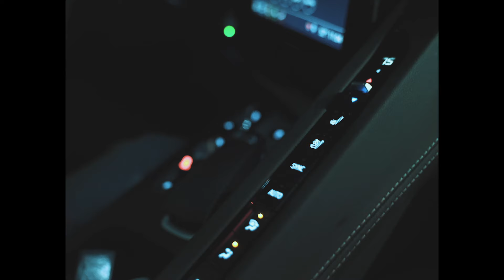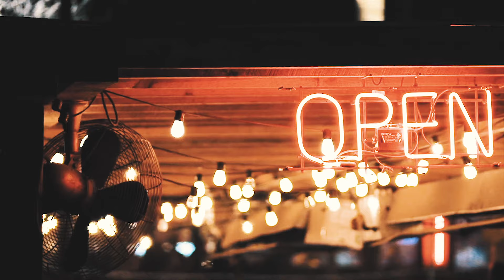Spacejam Bo - In My Bag (MERRY CHRISTMAS) [Official Music Video]